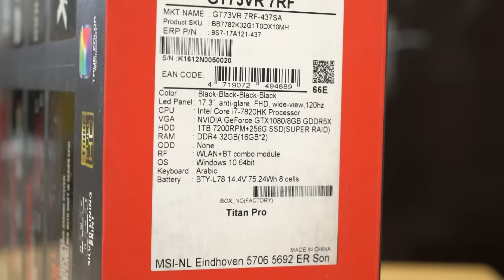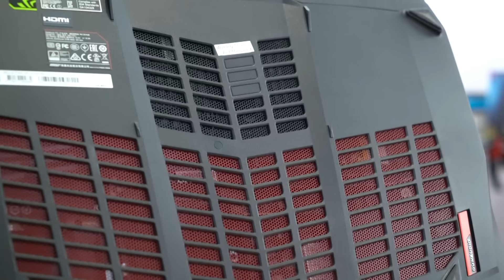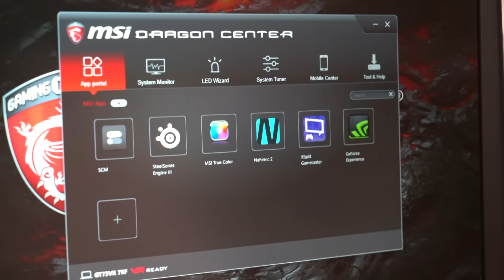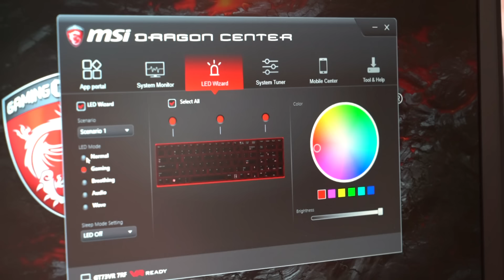حاسب محمول للألعاب بقيمة 13 ألف ريال!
هذا استعراض للحاسب المحمول MSI GT73VR 7RF Titan Pro وهو مخصص للألعاب بمواصفات عالية.إذا عجبك الفيديو لاتنسى تضغط على زرّ اللايك والأشتراك في القناة ونشر الفيديو وكل الشكر لكم.

تقديم: